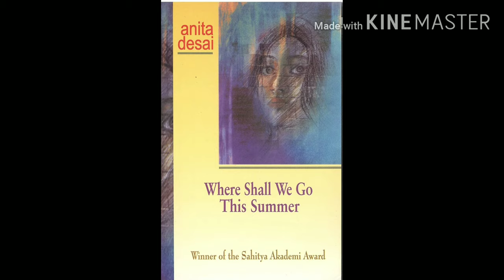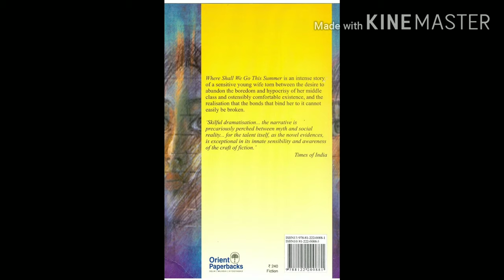Learn English with Anitha Desai's Where shall We Go this Summer? Novel# Indian literature#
Anita Desai is the foremost Indian woman novelist in contemporary India, and Where Shall We Go This Summer? proves that she is one of the most distinguished women novelists of Indian Writing in English. Anita Desai was born in Missouri on 24th June 1937. Her father was a Bengali and mother a German. She had her early education in Delhi,at Queen Mary's school,then at Miranda House. She took her B.A in English literature in 1957, Delhi University. Her sole interest is written fiction.